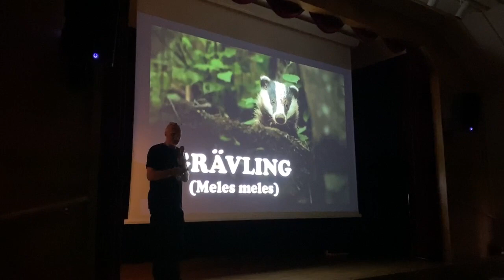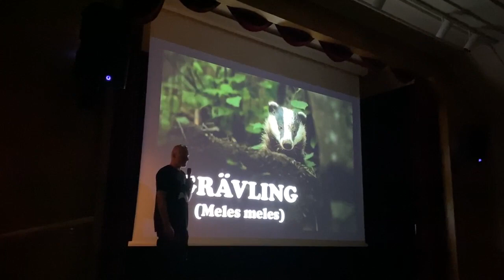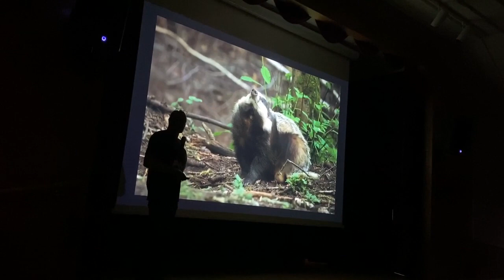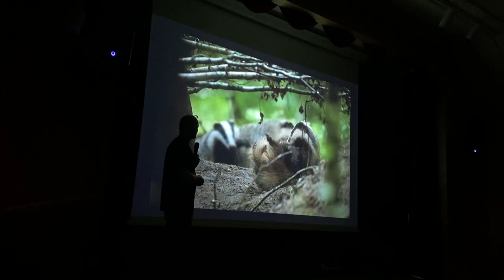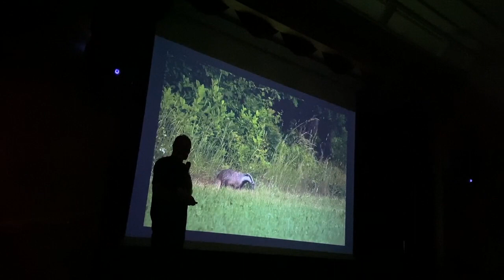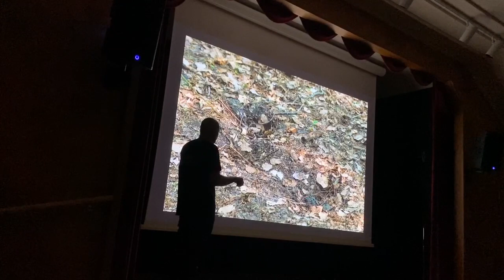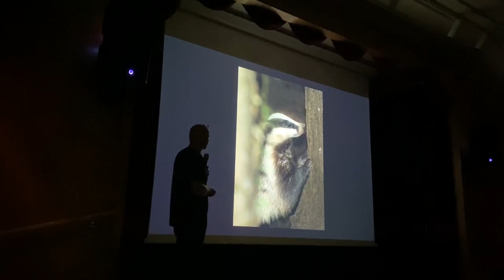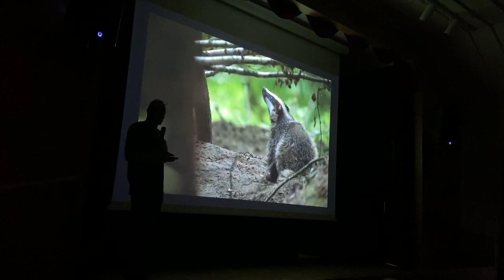Mitt föredrag på Hasselfors Naturfoto och filmfestival 2020